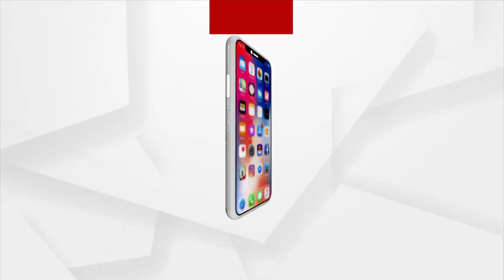TOP HEADLINES 7AM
+ SHG ଗ୍ରୁପକୁ ଆତ୍ମନିର୍ଭର କରିବାକୁ ପ୍ରଧାନମନ୍ତ୍ରୀଙ୍କ ପଦକ୍ଷେପ
+ ଆଜିଠୁ କଟକଣା ମଧ୍ୟରେ ଜଗା ଦର୍ଶନ
+ ଆଜି ବିଶ୍ବ ହାତୀ ଦିବସ
+ କୋଟିଆ ସହ ୨୨ ଗାଁ ଅକ୍ତିଆର ପାଇଁ ଆନ୍ଧ୍ରର ଯୋଜନା
+ ରାଜ୍ୟରେ ମୌସୁମୀ ଉଭାନ
+ ଖୋର୍ଦ୍ଧାର ପାଇକ ବୀରଙ୍କୁ ଅସମ୍ମାନ